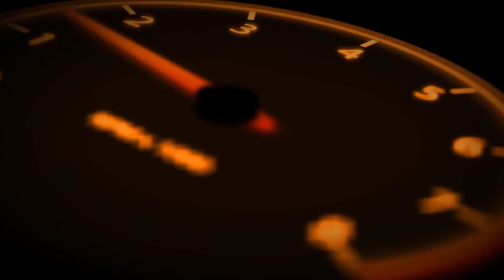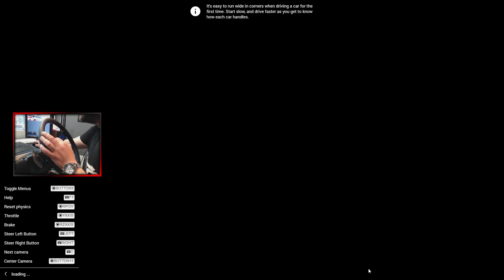BeamNG.Drive | Romuisia Modeja Osa 8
Läjä mitä oudoimpia modeja taas testissä, oikeen mikään ei toiminut kunnolla tai hyvin...

►G2A Pelejä Halvemmalla!

►Setupit
I5 8600K, 16GT Ram, Asus Rog Strix RTX2060.

►Rattisetuppi
Logitech G29, Modattu 320mm momo ja pikalukite. Polkimet vakiot sekä vaihdekeppi.